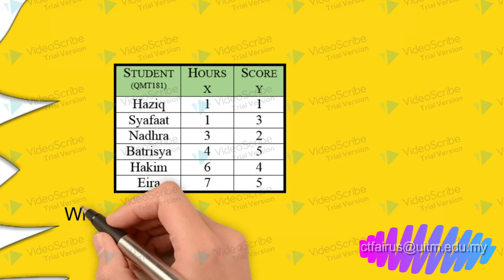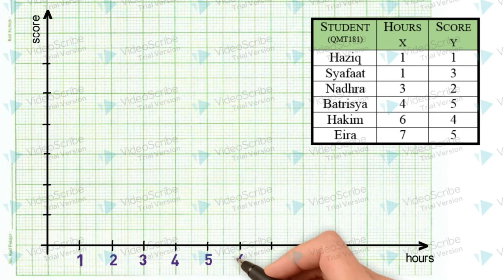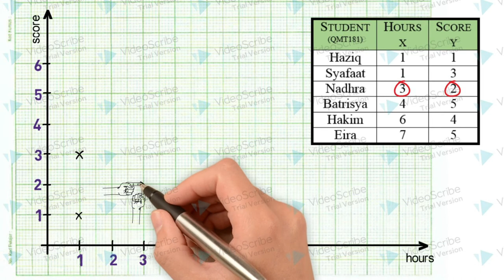Scatterplots and Correlation_part 1